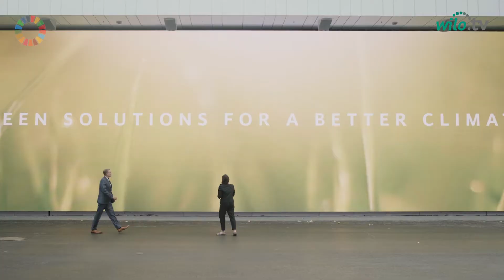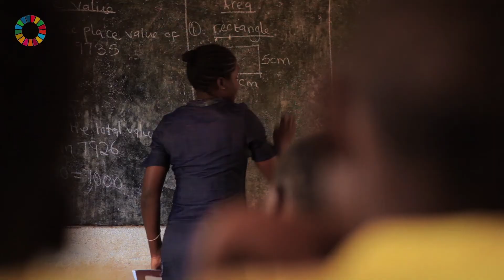WiloTV - “Wilo - one of “50 Sustainability & Climate Leaders” worldwide”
“The Wilo Group has been selected this year to participate together with 49 other worldwide operating companies in the global sustainability and climate protection initiative called "50 Sustainability & Climate Leaders" of the United Nations and Bloomberg. The participating companies act on the basis of the 17 sustainability goals of the United Nations. “We are proud and happy to be part of this initiative. The Wilo Group, as leading technology company in the pump industry, is committed to achieving better living standards worldwide and improving the efficiency of water management systems in the face of climate change,” explains Oliver Hermes, President & CEO of the Wilo Group. “I am confident that together we can slow down climate change and achieve the global climate protection goals. With this documentary film, we hope to encourage others to promote the topic of sustainability and climate protection beyond company and national boundaries,” emphasises the Wilo boss.

Click here to go to the 50 Sustainability & Climate Leaders

“Wilo - einer von weltweit „50 Sustainability & Climate Leaders”“
Text: „Die Wilo Gruppe wurde ausgewählt dieses Jahr zusammen mit weiteren 49 weltweit agierenden Unternehmen an der globalen Nachhaltigkeits- und Klimaschutz Initiative namens „50 Sustainability & Climate Leaders“ der Vereinten Nationen und Bloomberg mitzuwirken. Die beteiligten Unternehmen handeln auf der Grundlage der 17 Nachhaltigkeitsziele der Vereinten Nationen. „Wir sind stolz und freuen uns Teil dieser Initiative zu sein. Die Wilo Gruppe als führendes Technologieunternehmen in der Pumpenindustrie setzt sich dafür ein, weltweit bessere Lebensstandards zu erreichen und die Effizienz der wasserwirtschaftlichen Systeme angesichts des Klimawandels zu verbessern“, erläutert der Vorstandsvorsitzende und CEO der Wilo Gruppe, Oliver Hermes. „Ich bin zuversichtlich, dass wir gemeinsam den Klimawandel verlangsamen und die globalen Klimaschutzziele erreichen können. Wir hoffen mit unseren Dokumentationen andere zu ermutigen, das Thema Nachhaltigkeit und Klimaschutz auch über Unternehmens- und Landesgrenzen hinweg voranzutreiben“, betont der Wilo-Chef.